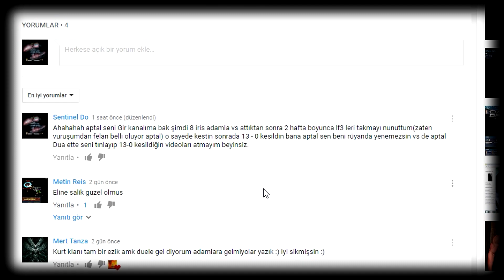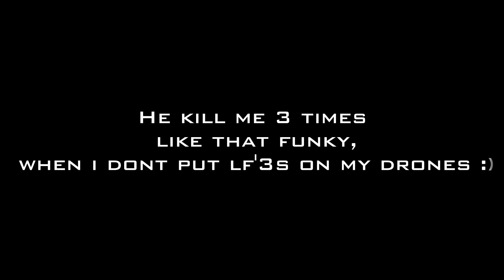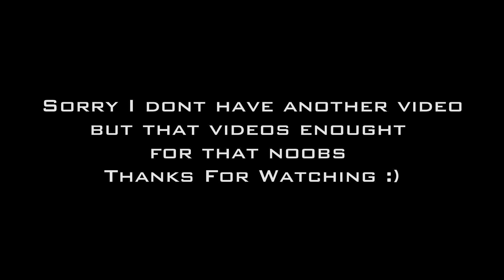Darkorbit Oneultimate - A Small Warning For Noobs From Sentinel